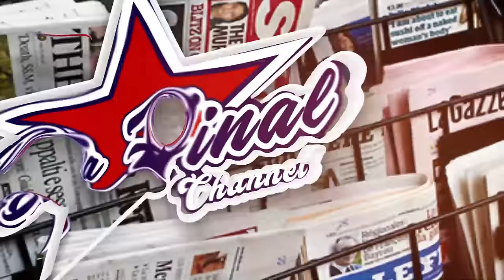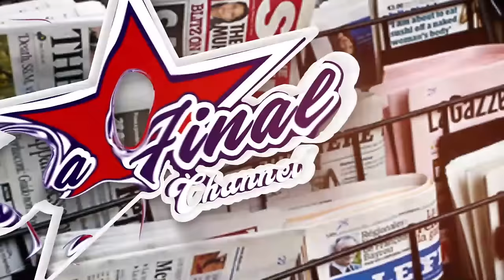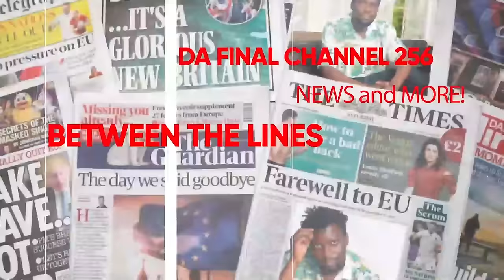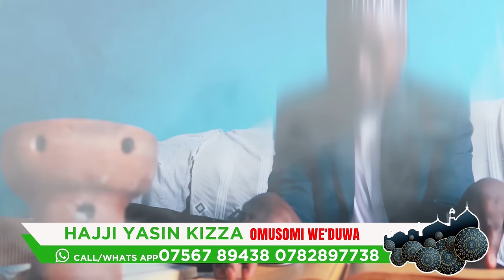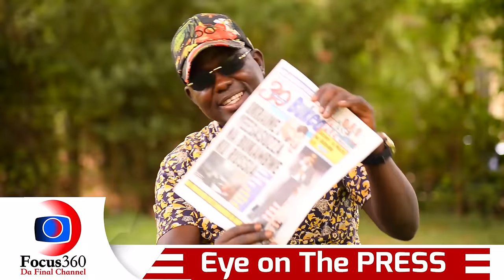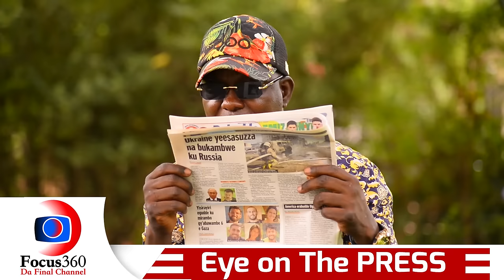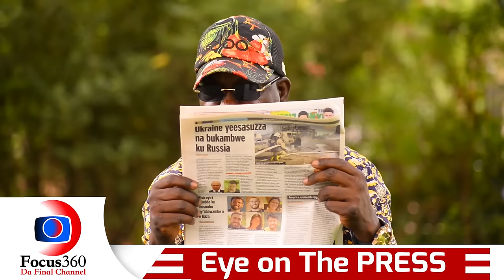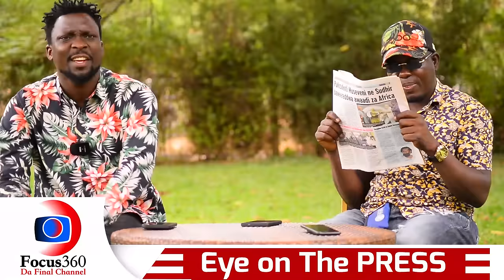BOBI WINE YABATEBUKA DDA, CHAMELEON EMPALE KIKI EKIRI EMABEGA WAAYO? - NUMBER EMU